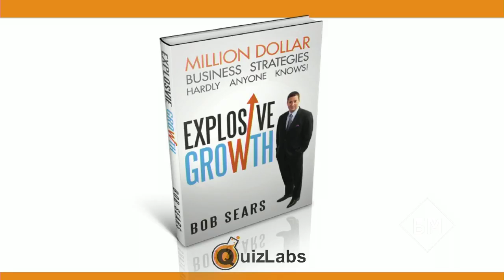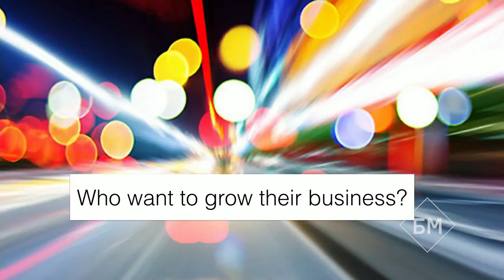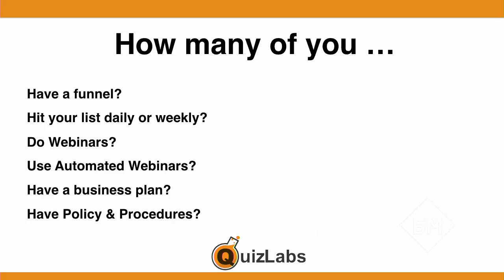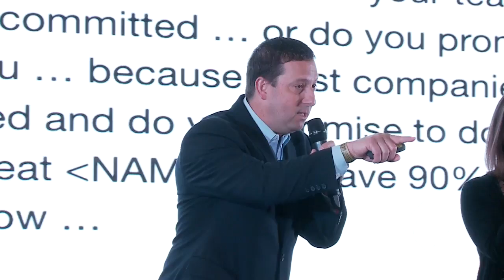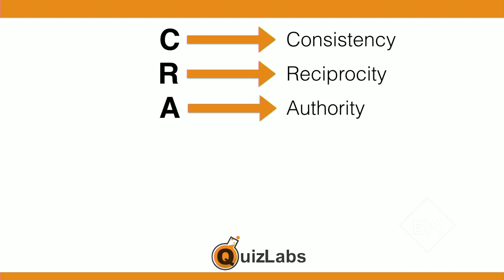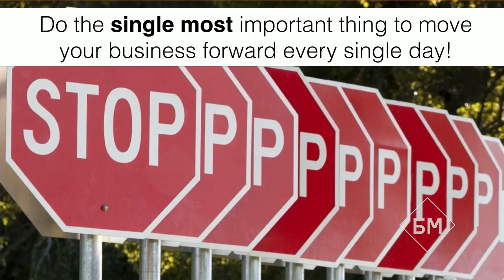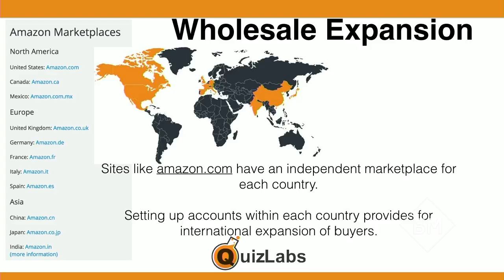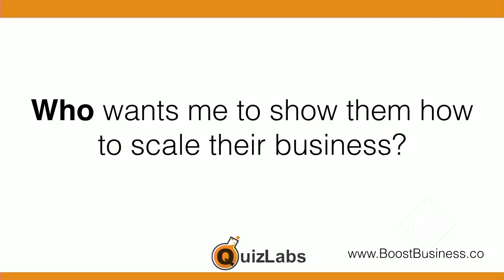4 8 2017 Speaking Russia